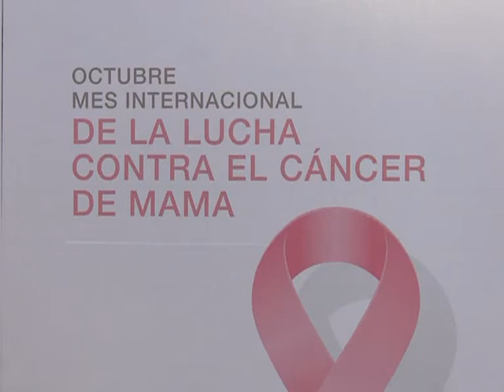"La salud en la Argentina del 2012 no tiene nada que ver con la salud del 2002"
El vicepresidente de la Nación, Amado Boudou, destacó que "la salud en la Argentina de 2012 no tiene nada que ver con lo que era la salud en el 2002", gracias a las políticas públicas desarrolladas en este área por el Gobierno.
"Como en tantas otras cosas, la salud en la Argentina de 2012 no tiene nada que ver con lo que era la salud en el 2002; ha mejorado muchísimo", sostuvo el vicepresidente este mediodía, en declaraciones a la prensa formuladas en el Senado.

Allí, encabezó junto al ministro de Salud, Juan Manzur, el acto de entrega de distinciones a profesionales e instituciones públicas y privadas que trabajan en la prevención y el tratamiento del cáncer de mama, en el marco del mes de la lucha contra ese tipo de enfermedad.

En ese marco, Boudou subrayó el "cambio drástico del 2003 a la fecha en las políticas públicas de salud" y sostuvo que sus resultados "son excelentes".

En este sentido, el vicepresidente destacó la incorporación de una decena de nuevas vacunas en el calendario oficial de vacunación, y las campañas contra el dengue y la gripe A.

Por otro lado, en relación al cáncer de mama, Boudou expresó su reconocimiento "al trabajo inmenso que día a día y por todo el país" realizan las organizaciones de la sociedad civil dedicadas a la concientización, la prevención, el diagnóstico y el tratamiento del cáncer de mama.

"Atacar a tiempo puede curar", aseveró el vicepresidente, quien puso el acento en el "cuidado integral" al que hay que prestarle atención y lo contextualizó en las políticas públicas llevadas adelante por los gobiernos de Néstor Kirchner y Cristina Fernández de Kirchner "con mucha fuerza y compromiso desde el 2003".

Por su parte, el ministro de Salud, Juan Manzur, advirtió sobre "la real envergadura de la problemática" al señalar que en el país se detectan aproximadamente 18 mil nuevos casos de cáncer de mama por año y se mueren "5.600 mujeres jóvenes de cáncer de mama".

Sin embargo, buscó poner el acento en la importancia de la prevención y el diagnóstico temprano al afirmar que "detectado a tiempo, el 90 por ciento de los casos de cáncer de mama son curables".

En el marco del acto, que se desarrolló en el Salón Azul del Palacio Legislativo, Boudou, Manzur y el intendente de Morón, Lucas Ghi, hicieron entrega de un nuevo ecógrafo con doppler para la filial de LALCEC del partido bonaerense de Morón.

Entre las organizaciones que recibieron distinciones por su trabajo en este área se contaron el Movimiento Ayuda Cáncer de Mama (MACMA), el Grupo Lazos, la Fundación ACIAPO, la Liga Argentina de Lucha Contra el Cáncer y empresa Estée Lauder.

También fue reconocido el Instituto Nacional del Cáncer, creado en el 2010 por la presidenta Cristina Fernández de Kirchner, cuyo titular, Daniel Gómez destacó el hecho de que, en estos dos años de trabajo, se haya logrado "poner al cáncer de mama en la agenda pública y ser considerado un problema de Estado".

En este sentido, sostuvo que el de mamas "es el cáncer más frecuente" y señaló que, si bien cuando un paciente recibe la noticia de que padece ese mal reacciona con "zozobra", luego "hay mucho para hacer".

Participaron de la entrega de distinciones la boxeadora "la Tigresa" Acuña y las actrices Nora Cárpena y Martha Bianchi.

Además, estuvieron presentes los senadores nacionales Beatriz Rojkés de Alperovich, José Mayans y Aníbal Fernández, entre otros.